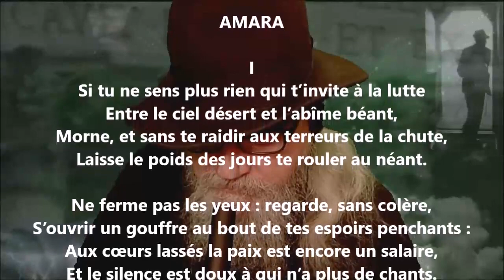Amara I - Armand Silvestre lu par Yvon Jean